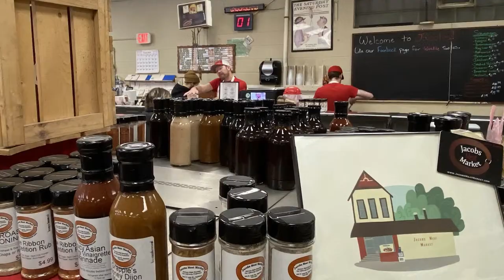Butcher Shop TV | Episode 55 | Special Guest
SPECIAL GUEST: Mr. Origami!